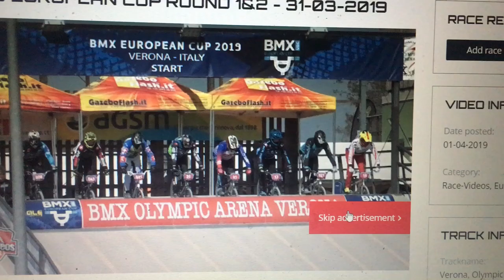Bmx European Cup Round 2 Men 40-44 Final 2019 verona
Was a better Day with the 3.place